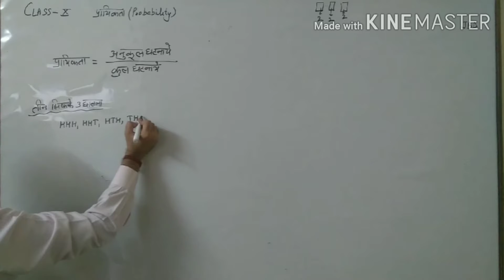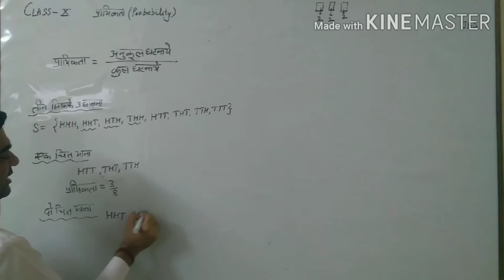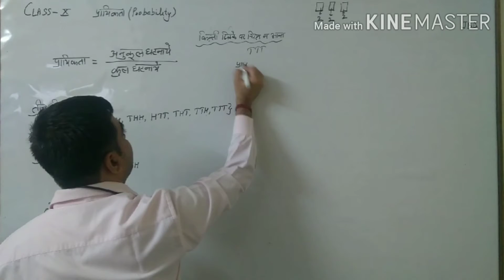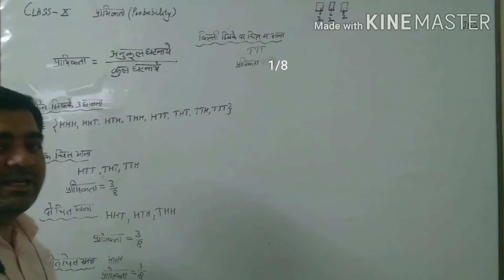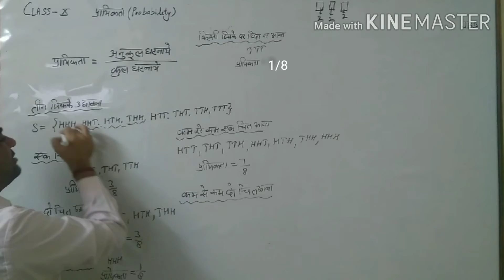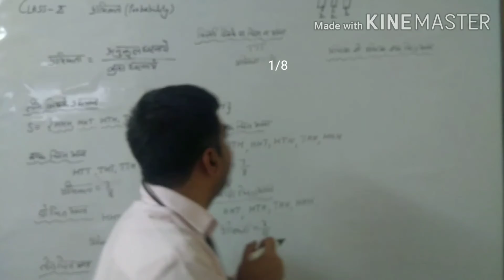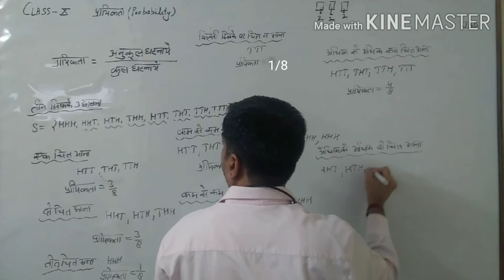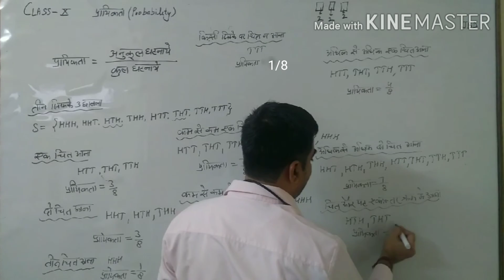Class X Probability Three Coins (Hindi)